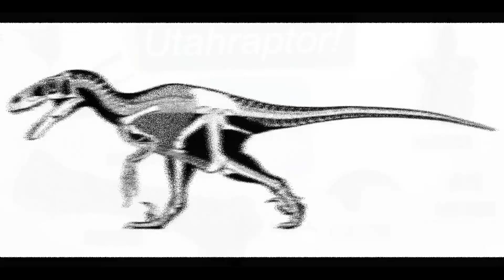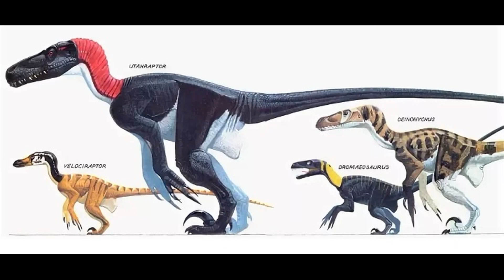Ютараптор - ГИГАНТСКИЙ РАПТОР| ДРОМЕОЗАВРИДЫ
К семейству Дромеозаврид относится множество представителей, наиболее известные из которых это велоцираптор и дейноних. Однако, самым крупным представителем семейства является Ютараптор. О нем и пойдет речь в сегодняшнем видеоролике.